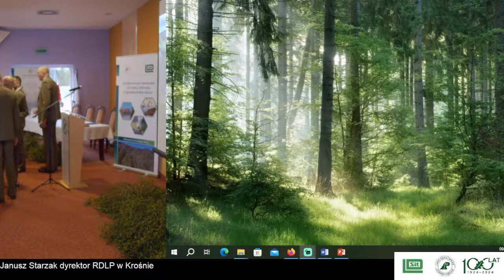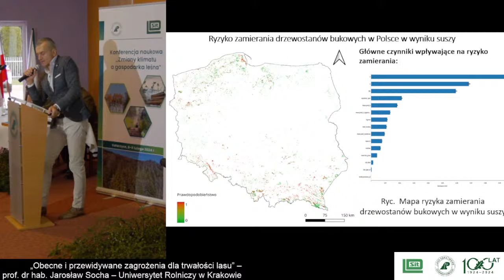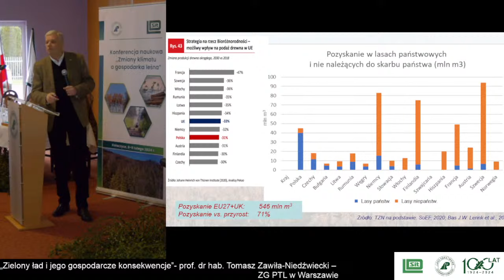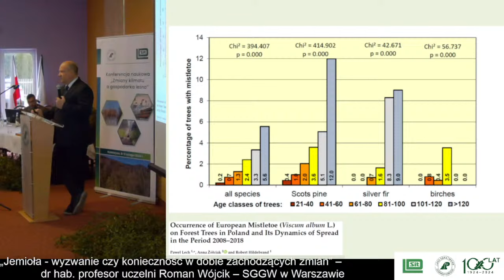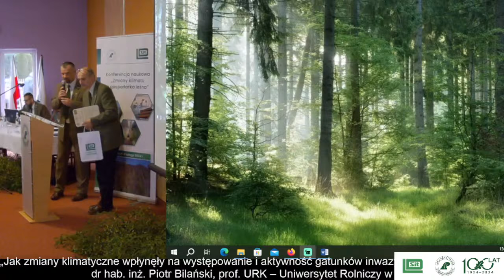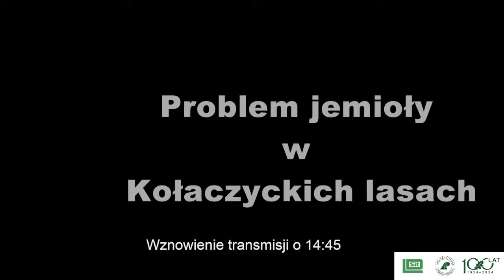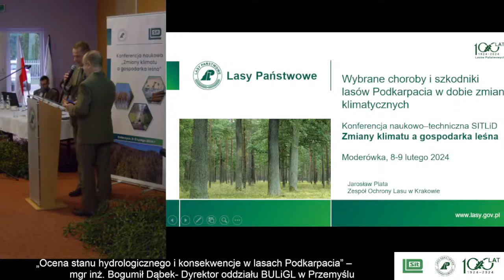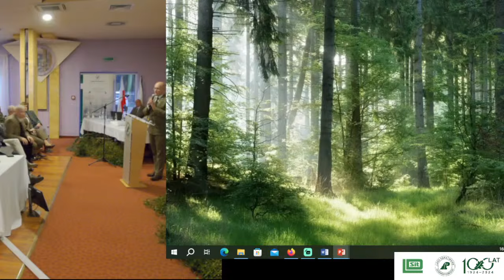Konferencja naukowo-techniczna „Zmiany klimatu a gospodarka leśna” - Moderówka, 8 lutego 2024 r.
Wydarzenie organizowane przez Zarząd Oddziału Stowarzyszenia Inżynierów i Techników Leśnictwa i Drzewnictwa w Krośnie i Regionalną Dyrekcję Lasów Państwowych w Krośnie

program konferencji:
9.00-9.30 –  przywitanie gości i otwarcie konferencji –  Dyrektor RDLP w Krośnie – Janusz Starzak;
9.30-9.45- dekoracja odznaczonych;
I blok tematyczny – Zmiany klimatu a nowe wyzwania w leśnictwie –prowadzenie Kolega Zenon Szkamruk;
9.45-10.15 – „Obecne i przewidywane zagrożenia dla trwałości lasu” –
prof. dr hab. Jarosław Socha – Uniwersytet Rolniczy w Krakowie;
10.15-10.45 – „Nowe wyzwania i potrzeby społeczne względem usług świadczonych przez ekosystemy leśne” - prof. dr hab. Marcin Pietrzykowski – Uniwersytet Rolniczy w Krakowie;
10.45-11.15 – „Zielony ład i jego gospodarcze konsekwencje”-
prof. dr hab. Tomasz Zawiła-Niedźwiecki – ZG PTL w Warszawie;
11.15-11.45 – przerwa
II blok tematyczny – Zmiany klimatu a ochrona lasu –prowadzenie Kolega Teodor Furs;
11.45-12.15 – „Jemioła - wyzwanie czy konieczność w dobie zachodzących zmian” – dr hab. profesor uczelni Roman Wójcik – SGGW w Warszawie;
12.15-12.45 - „Monitorowanie przemian 4-D zachodzących w drzewostanach
z wykorzystaniem technologii geoinformatycznych” –
dr hab. inż. Piotr Wężyk, prof. URK – Uniwersytet Rolniczy w Krakowie;
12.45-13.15 -  „Jak zmiany klimatyczne wpłynęły na występowanie i aktywność gatunków inwazyjnych” – dr hab. inż. Piotr Bilański, prof. URK – Uniwersytet Rolniczy w Krakowie;
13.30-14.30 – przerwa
III blok tematyczny –Zmiany klimatu a lasy Podkarpacia- prowadzenie Michał Szczerbicki
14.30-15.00  - „Ocena stanu hydrologicznego i konsekwencje w lasach Podkarpacia” – mgr inż. Bogumił Dąbek- Dyrektor oddziału BULiGL w Przemyślu;
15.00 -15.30 - „Wybrane choroby i szkodniki lasów Podkarpacia w dobie zmian klimatycznych”– mgr inż. Jarosław Plata -  ZOL w Krakowie;
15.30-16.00 –  „Bieżące problemy w lasach na terenie  RDLP w Krośnie wynikające ze zmian warunków klimatycznych” –mgr inż. Jan Mazur – Zastępca Dyrektora RDLP w Krośnie;
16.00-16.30 - Podsumowanie i dyskusja- prowadzenie dr inż. Bartłomiej Peret;